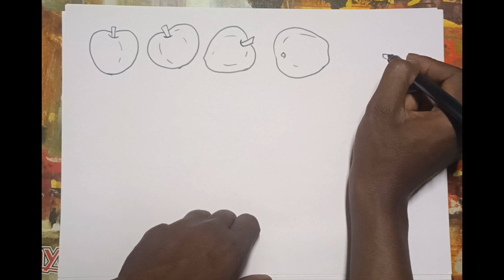apple draw || how to draw apple || Easy drawing apple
2d apple drawing
does apple have a drawing app
easy apple drawing
apple pencil diagram
famous apple drawing
f apples
does apple have a free drawing app
graphite apple drawing
green apple drawing
green apple drawing easy
how to draw a apple hard
how to draw a half apple
how to draw a apple 3d
ipad apple drawing app
j apples
3d apple drawing tutorial
3d apple drawing
white apple drawing
what shapes can you draw with apple pencil
how to draw an apple with a face
iphone x drawing
apple drawing with texture
does apple have a drawing pad
yellow apple drawing
apple drawing youtube
z apple
how to draw 0 on apple watch
how do you draw a 0 on apple watch
how to draw number 0 on apple watch
iphone 1 drawing
apple drawings simple
2 apples
3d apple outline
4 different types of drawing
4 different drawing styles
4 different drawing
5 different types of apples
5 types of apples
5 different varieties of apples
5 apple dishes
5 apples
6 different drawing techniques
6 types of apples
6 different types of lines in art
9 drawing